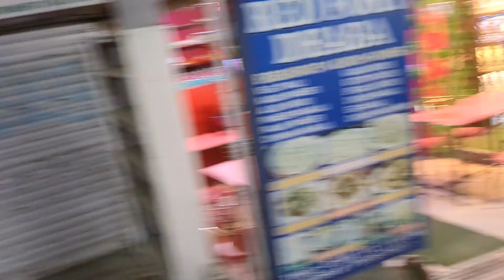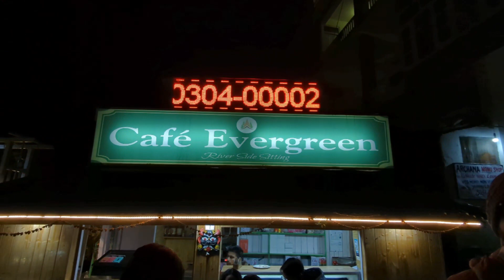Food Hunt in Manali 🏔️Cafe Evergreen 🍰 and Dolma Aunty Shop 🍜| KMT Part 6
We tried some new kind of content and hope you all like this

This is the next video of the Kullu Manali Trip vlog series. In this vlog we have shared the experience of our food hunt in the streets of Manali. Cafe evergreen is renowned cafe in manali which serves best pastries and Dolma's corner in mall road is famous for its momos and dhukpa.

Hariharan aka Harry

Bhaktha aka Bargainer

Eashwar aka Slow - Mo guy

Yogesh aka Yogi

Prasaanth aka KP Max